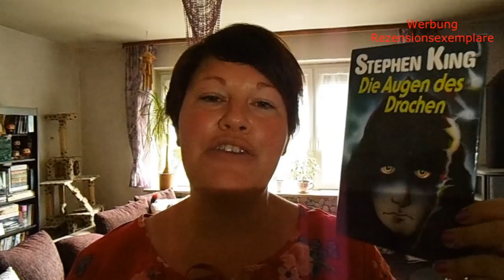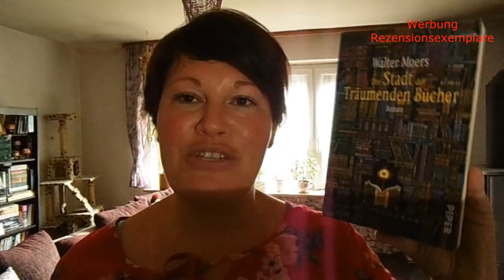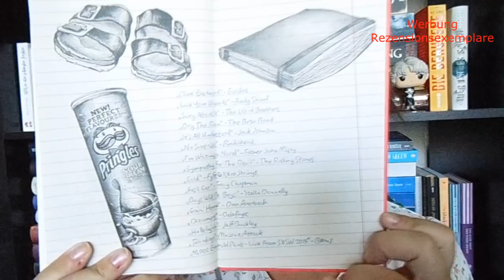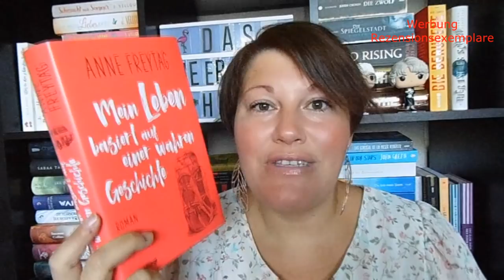XXL Neuzugänge ~ Mai 2019 | LadyoftheBooks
Einige neue Büchers sind bei mir im Mai eingezogen. Welche das sind und ob ich schon das ein oder andere davon gelesen habe, seht ihr in meinem Video :-)

📚 Bücher
„Grimm Chroniken 1“**
„Grimm Chroniken 2“**
„Grimm Chroniken 3“**
"Grimm Chroniken 4"**
"Grimm Chroniken 5"**
„Dragon Fortune 1“**
„Artikel 5“**
„Die Stadt der träumenden Bücher“**
„Das Bild“**
„Der Blumenladen...“**
„Wie Monde so silbern“**
„Erellgorh 1“**
„Töchter des Mondes“**
"Tödliches Klassenzimmer"**
„Love to Share“**
“Meine Suche nach dem Nichts”**
„Die kleine Bäckerei in Brooklyn“**
„Beste Freundinnen“**
„Mein Leben basiert auf eine wahre Geschichte**
„Der kleine Alltagsmagier“**